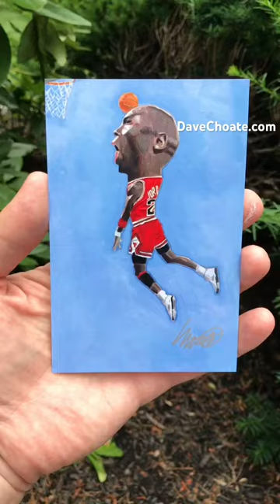Basketball art prints and original paintings available at DaveChoate.com. Artist Dave Choate.